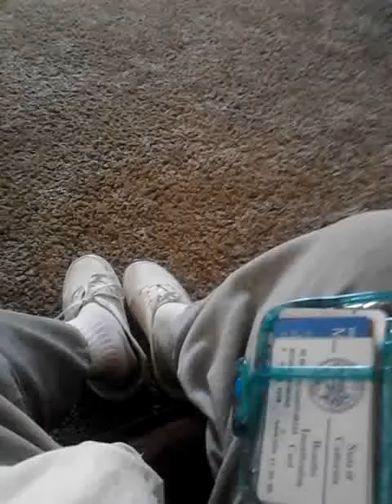PON???? NO YAH opPONent!!!--ITZ NOT THE 1 THT YAH SEA-THE LAND OF NOD G3N3 4:16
PON (verb, noun)
Similar to pwn, but dates back to a Warcraft guild that turned the word pwn and replaced the w with an o
1. An act of dominating an opponent.
2. Flawless victory. Schooled. Lesson taught. Owned beyond conventional words, and so excited about it
3. Abbreviation for the gaming clan Phalanx of Nod--Phalanx a line or array of battle; a compact group of people or animals prepared for attack or defence; a body of persons or things drawn up together in a common purpose.
We pon'd our opponent in that arena
PONs:
In Latin, the word pons literally means bridge. The pons is a portion of the hindbrain that connects the cerebral cortex with the medulla oblongata. It also serves as a communications and coordination center between the two hemispheres of the brain. As a part of the brainstem, the pons helps in the transferring of messages between various parts of the brain and the spinal cord.